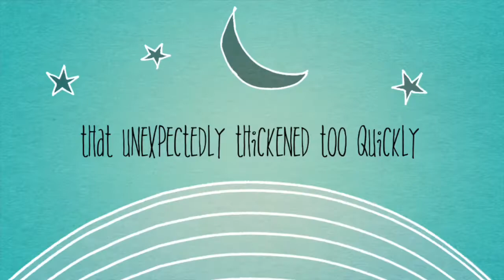Making Soap - A Beautiful Mistake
I was originally planning to do my first Taiwan circle swirl, but my soap batter thickened too quickly.